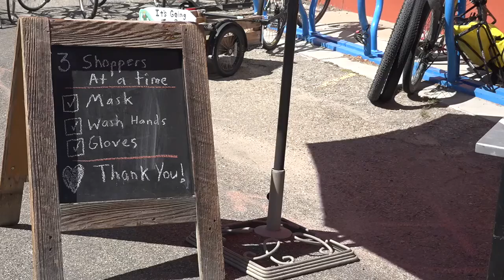Goathead Festival will happen in a different way this year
This year the festival will have people pedaling in their own parade starting from their driveway while listening to radio Boise which will provide instructions and music for people to ride to destinations around town.